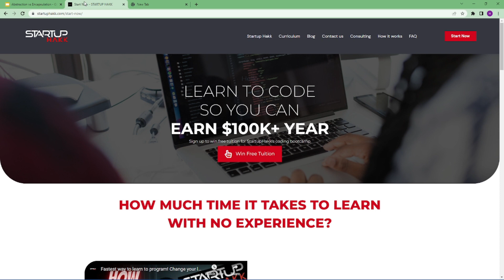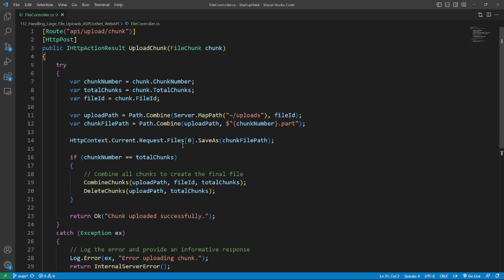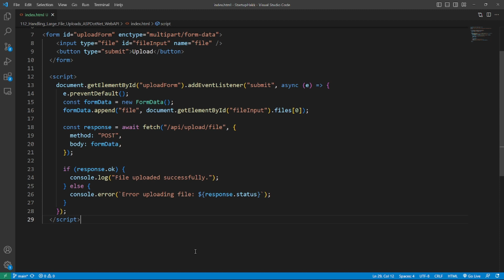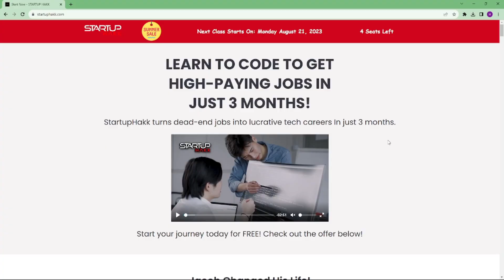The Process for Handling Large File Uploads in ASP.NET Web API | HOW TO - Code Samples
1. Understanding the Challenge
Handling large file uploads in web applications introduces several challenges that need to be addressed to ensure a seamless user experience. Users attempting to upload substantial files, such as high-resolution images or lengthy videos, bring about a series of considerations:

Network Limitations
The first challenge is the limitation of network capabilities. Users may be on different types of connections, ranging from high-speed broadband to slower mobile networks. This diversity in network conditions can affect upload speed, reliability, and overall user satisfaction.

Server Capacity
Large file uploads can put a strain on the server’s resources. Servers need to allocate memory, processing power, and storage for each uploaded file. If not managed properly, this could lead to performance degradation, server crashes, and potential downtime.

User Experience
Users expect a smooth and responsive experience when interacting with web applications. Long upload times or unexpected errors can lead to frustration and abandonment of the upload process. Therefore, managing large file uploads while maintaining a positive user experience is essential.

Timeout Issues
HTTP requests have timeouts, and uploading large files within these constraints can be challenging. If a file takes too long to upload, it might result in a timeout, causing the upload to fail. Handling timeouts and long upload durations is a crucial aspect of managing large file uploads effectively.

Data Integrity
Ensuring the integrity of the uploaded data is vital. Any data corruption during the upload process could result in unusable files. The challenge lies in verifying that the data received by the server matches what the user intended to upload.

2. Choosing the Right Strategy
Choosing the appropriate strategy for handling large file uploads is crucial. Two common approaches are:

Direct Uploads
Direct uploads involve sending the entire file to the server in a single request. While suitable for smaller files, this approach can cause performance issues with larger files due to longer upload times and potential timeouts.

Chunked Uploads
Chunked uploads involve breaking the large file into smaller chunks and sending them sequentially to the server. This approach provides several benefits:

Resumable Uploads: If a connection is lost, the upload can be resumed from where it left off.
Lower Impact: Smaller chunks reduce the chances of timeouts and performance issues.
Progress Tracking: You can provide users with real-time progress updates.
3. Optimizing for Performance
Optimizing performance during large file uploads is essential to ensure a smooth user experience. Here are some strategies:

Parallel Uploads
Allow users to upload multiple chunks in parallel, utilizing the full potential of their internet connection and reducing overall upload time.

Compression
Compress chunks before transmission to reduce the amount of data sent over the network, improving upload speed.

Load Balancing
Distribute incoming chunk uploads across multiple servers using load balancing to prevent any single server from becoming a bottleneck.

4. Memory Management Techniques
Efficient memory management is crucial during large file uploads to prevent server crashes. Here are some techniques:

Streaming
Process the incoming chunks in a streaming manner rather than loading the entire file into memory. This reduces memory usage.

Buffering
Use buffered I/O operations to manage memory consumption while writing chunks to disk.

5. Tools and Libraries for Improved Uploads
Enhance your large file upload process with these tools and libraries:

Dropzone.js: A user-friendly library with drag-and-drop support.

Fine Uploader: Offers advanced features like resumable uploads and image previews.

Plupload: Supports multiple upload strategies, including chunking and drag-and-drop.